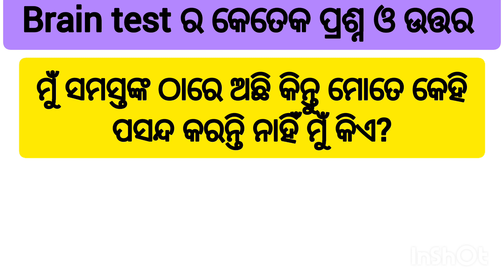brain test ର କେତେକ ପ୍ରଶ୍ନ ଓ ଉତ୍ତର//brain test question answer//brain test questions//ସାଧାରଣ ଜ୍ଞାନ...